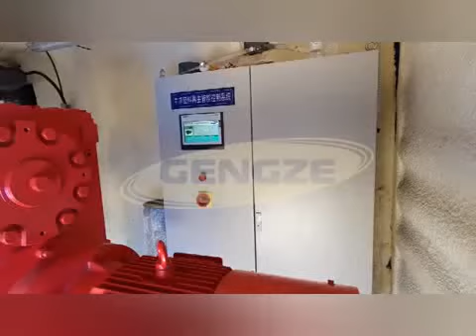Dairy Farm Cows Bedding Mattress Material Recycle System